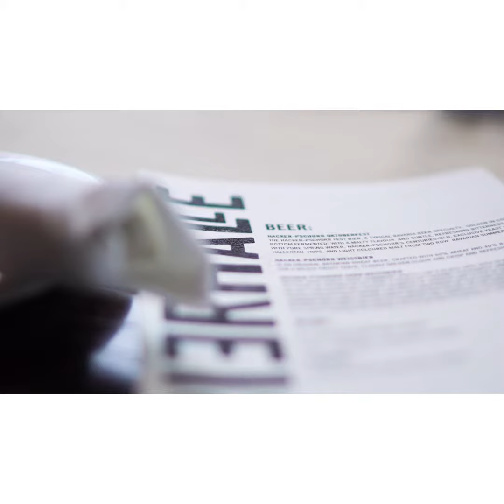Oktoberfest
Toronto is rich in culture, diverse backgrounds and exciting celebrations taking place throughout the city at almost any moment, and the end of September marked the beginning of the world-renowned Oktoberfest. Although we didn’t jet off to experience the festivities in Germany itself, Toronto’s Oktoberfest celebrations are larger than life. As our city’s Oktoberfest came to an end, we decided we wanted to aid in the celebration by ending it off with our own Oktoberfest event.
Taking place at the Otto’s Bierhalle, an authentic German restaurant, we gave our guests a true Oktoberfest experience that included a feast of traditional German delicacies, along with a beer tasting for them to indulge in original German beers.
The evening was filled with joy and excitement, with a few guests even coming in traditional Lederhosen and Dirndl.
The fun, relaxing, and high-spirited atmosphere allowed guests to bond and create lasting relationships.

Die nächste Runde ist auf uns!
(The next round is on us!)